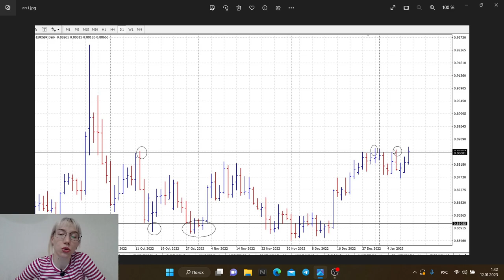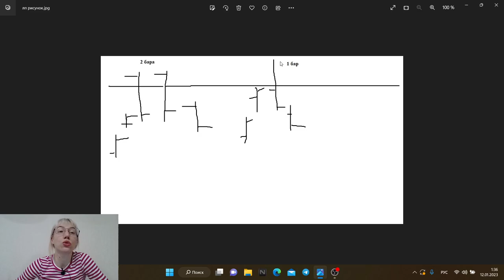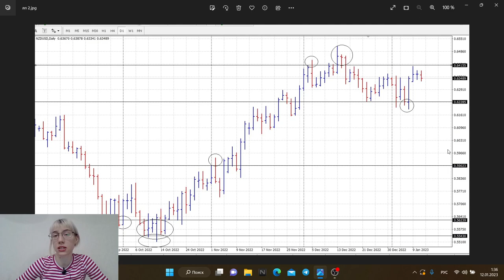Ложный пробой. Виды ложного пробоя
✦ Стать клиентом компании Gerchik & Co👉